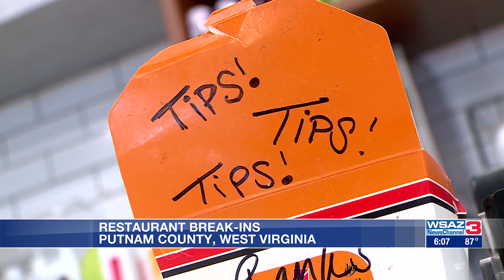String of break-ins reported at Putnam County restaurants